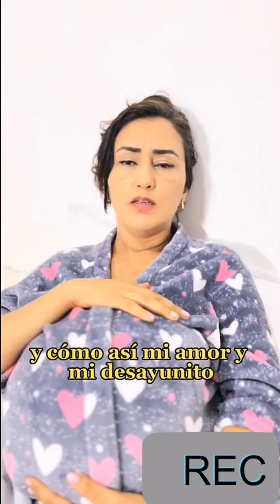le pesa a quien lo carga (video completo)